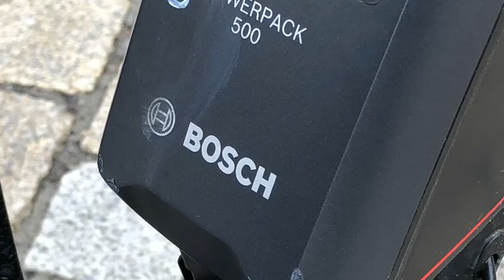Feierabendradtour mit Johann Kalb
Aktion Stadtradeln Landkreis Bamberg Landrat Johann Kalb